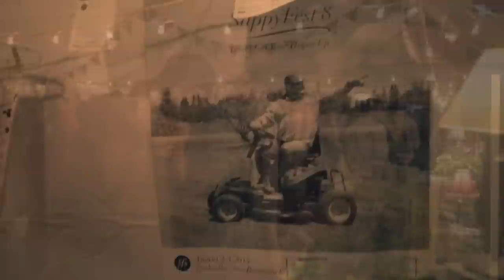SappyFest 2013 - Short Documentary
A mini-doc about SappyFest 2013 featuring, Chad Vangaalen, CAMP, The Magic, Joseph & The Mercurials, Weirdo Click, The Underachievers & more.
Filmed and Edited by Jesse Anthony
Additional Filming & Editing by Sarah Campbell